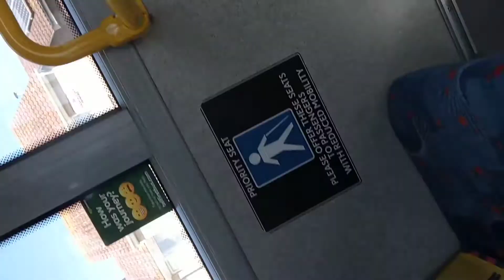Bus arrives at Woolavington Village from Bridgwater and me filming the departure today. 5.9.2020